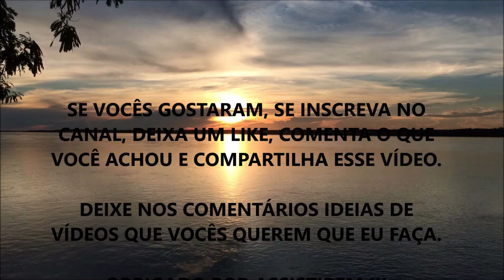QUAL O SUPLEMENTO MAIS IMPORTANTE (Isso Ninguém Te Contou) ???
Nesse vídeo eu comento sobre qual suplemento pode ser o mais importante para você investir na melhoria da sua saúde em geral.